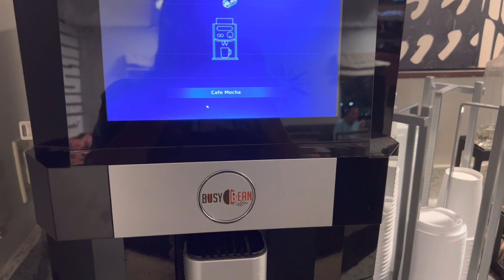Royal Pacific Club Level Coffee